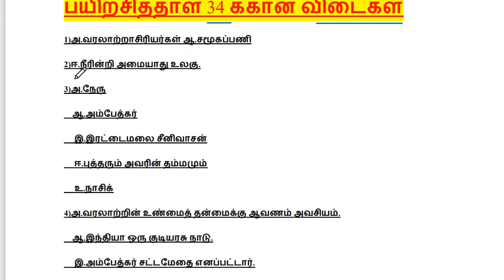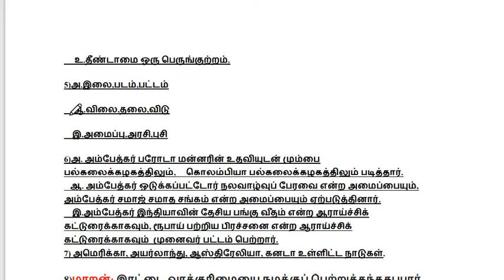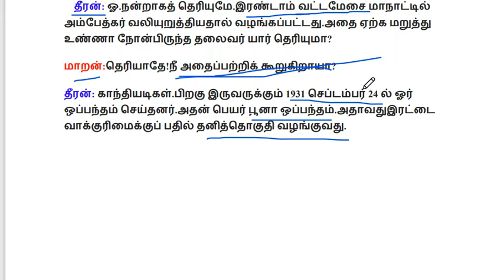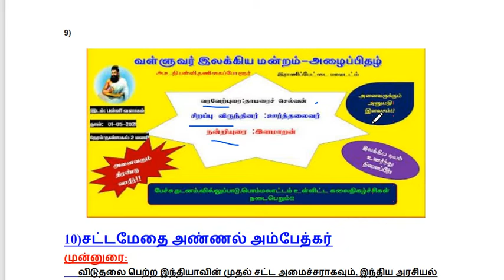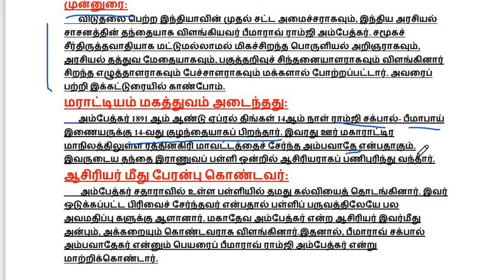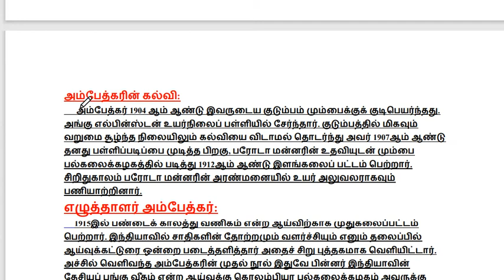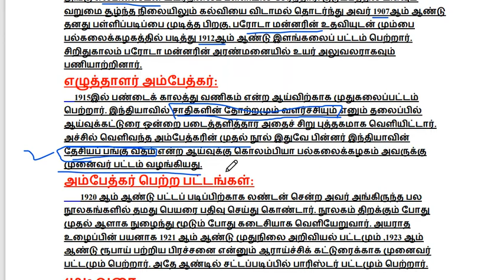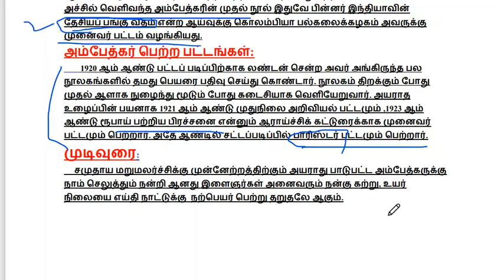8th Tamil worksheet 34 | 8th Tamil Bridge course | kalvi TV | 8th work book answers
8th Tamil worksheet 34 | 8th Tamil Bridge course | kalvi TV | work book answers

🙏🏻 _*தமிழக அரசின் புதிய Bridge Course திட்டம்*_ 🙏🏻